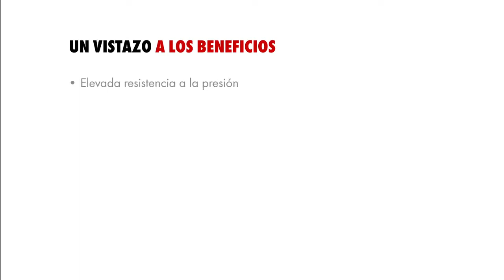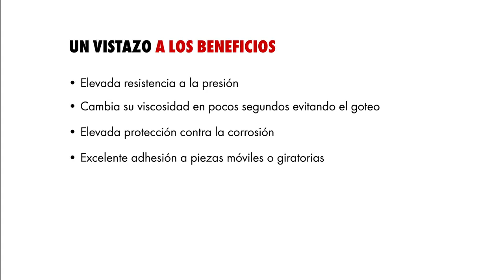Gama HHS Lubricantes adhesivos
Aceite parcialmente sintético que es extremadamente resistente a las altas presiones

Base química: Polímero
Color: Amarillo
Olor/fragancia: Característica
Condiciones de temperatura mínima: 0 °C
Condiciones de temperatura máxima: 0 °C
Resistencia a temperatura máxima: 200 °C
Punto intermitente del ingrediente activo: 0 °C
Punto intermitente mínimo: 0 °C
Viscosidad de la base de aceite cinemática: 0 cSt
Resistencia contra: Agua salada, Agua dulce
Contenido: 500 ml
Peso del contenido: 350 g